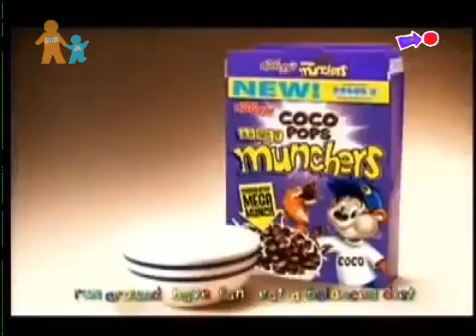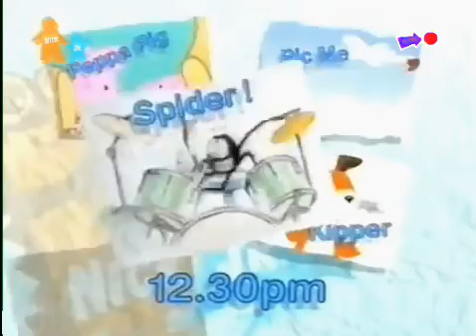Nick Jr. UK Continuity - 22nd December 2006 (FANMADE)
Aired During Oswald